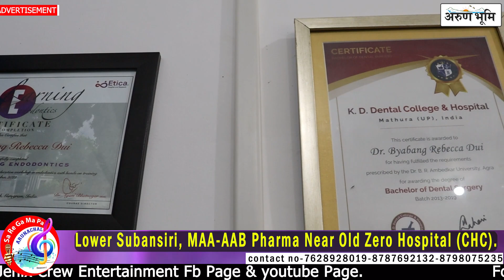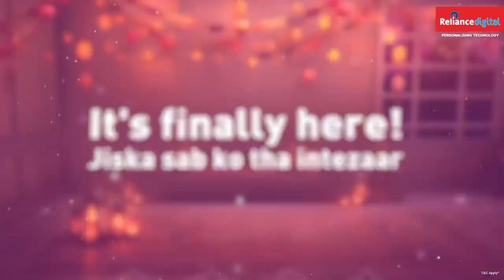Grand Opening of BR Dental Clinic at Kipa complex near FCI, Karshingsa